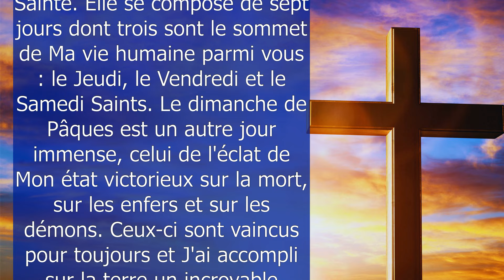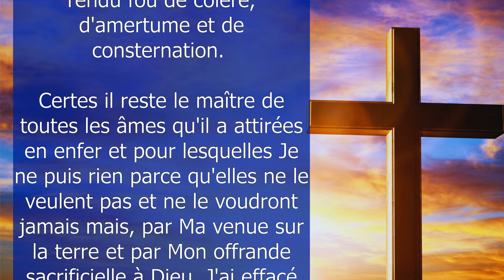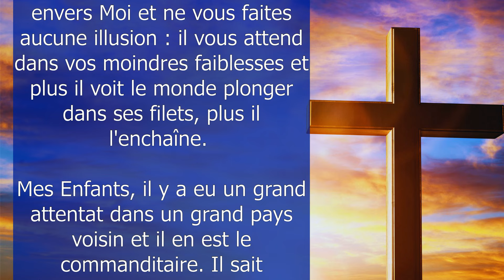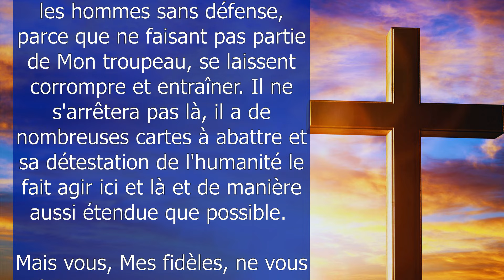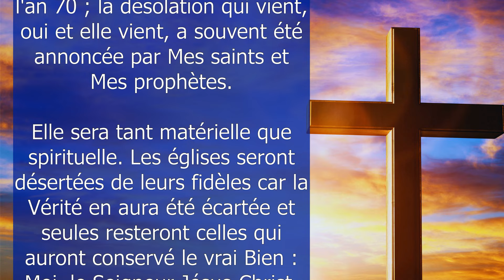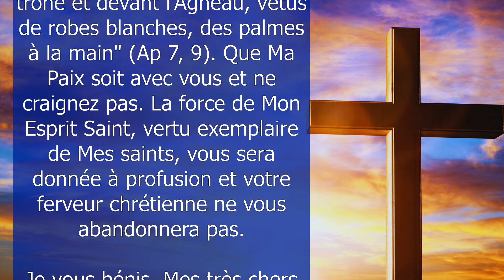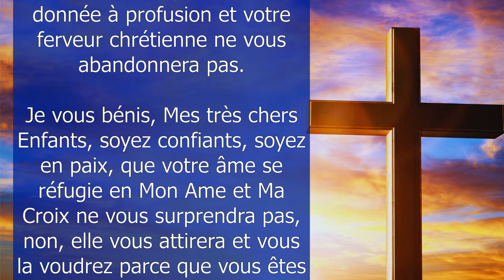✨VOUS SEREZ LA NOUVELLE MANNE DES NOUVEAUX TEMPS ✨ Message de Jésus Christ à Soeur Beghe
Découvrez le dernier message et enseignement de Notre Seigneur Jésus Christ à soeur Beghe. Message du Ciel 2024 pour la fin des temps. Le dernier message de Jésus à soeur Beghe, mystique qui reçoit régulièrement des messages du ciel pour nous aujourd'hui  ✨VOUS SEREZ LA NOUVELLE MANNE DES NOUVEAUX TEMPS ✨

Merci